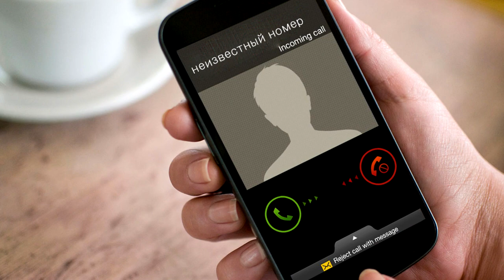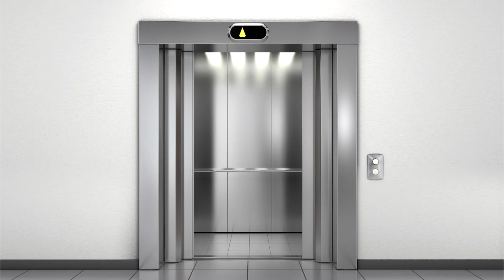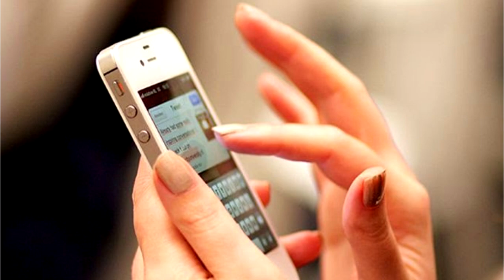МНЕ ПРИСНИЛСЯ ОППА 3 часть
Описание: В этой рубрики kpopеры и дорамщики рассказывают свои сны с оппами.